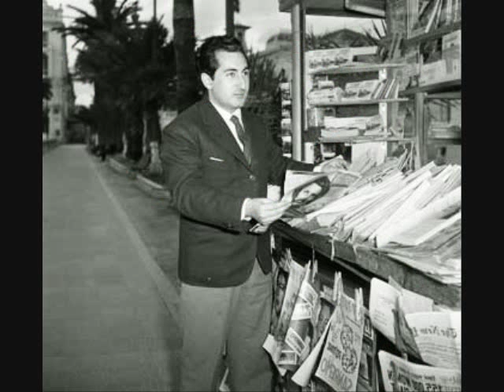Tullio Pane "Core `Ngrato" Cardillo-Cordiferro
Tullio Pane sings "Core `Ngrato"
by  Cardillo_Cordiferro
with orchestra conducted by
Cesare Gallino